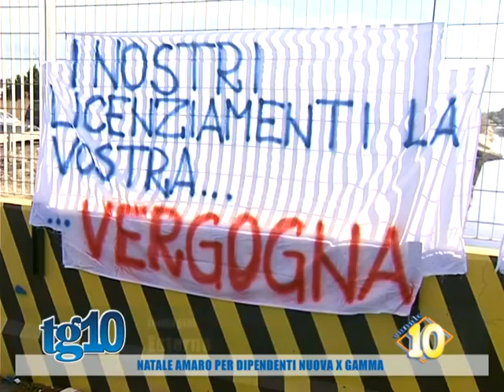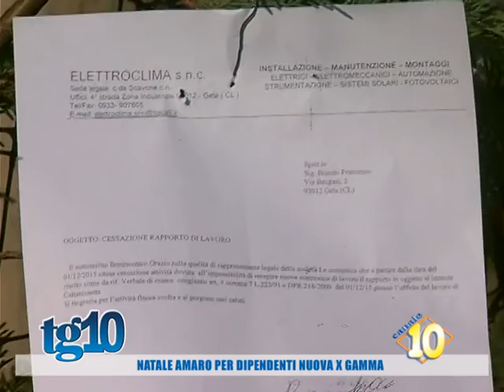Natale amaro per dipendenti Nuova X Gamma